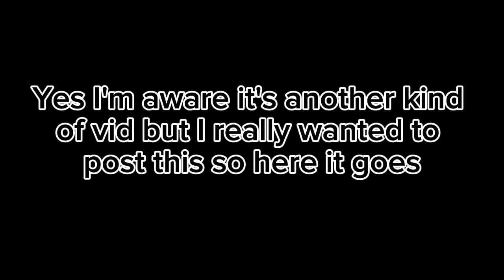Every Hazbin Hotel Songs But It's Only The Words In The Title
Yes it's another unusual video but it's something I wanted to upload cuz I haven't seen anyone else doing this.
If you've enjoyed this video, a like would be nice! 👍
Time frames:
0:00 - I'm Always Chasing Rainbows
0:19 - Inside of Every Demon is a Rainbow
0:24 - Inside of Every Demon is a Lost Cause
0:29 - Happy Day in Hell
0:53 - Hell is Forever
0:58 - Stayed Gone
1:02 - It Starts With Sorry
1:22 - Respectless
1:28 - Whatever it Takes
1:49 - Poison
2:01 - Loser, Baby
2:17 - Hell's Greatest Dad
2:19 - More Than Anything
2:55 - Welcome to Heaven
3:00 - You Didn't Know
3:12 - Out For Love
3:36 - Ready For This
3:52 - More Than Anything (Reprise)
4:09 - Finale/The Show Must Go On